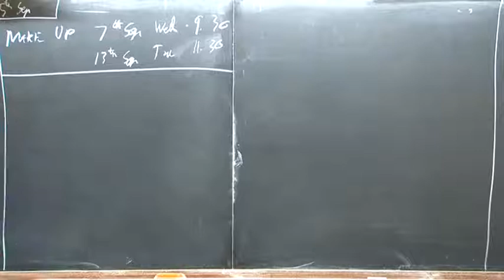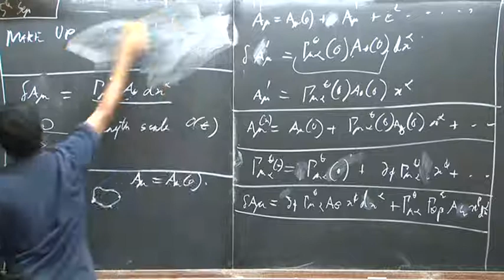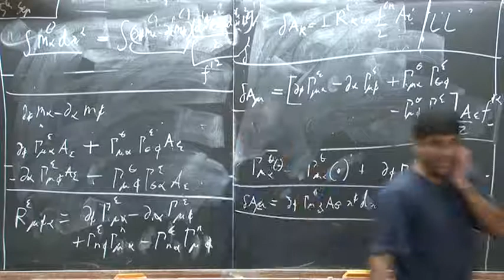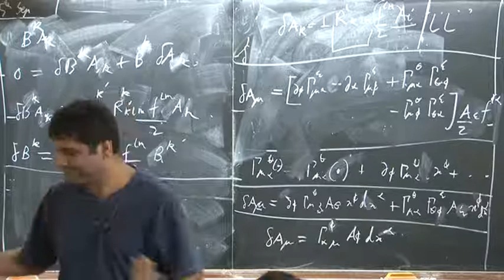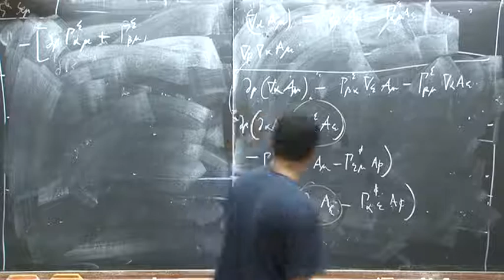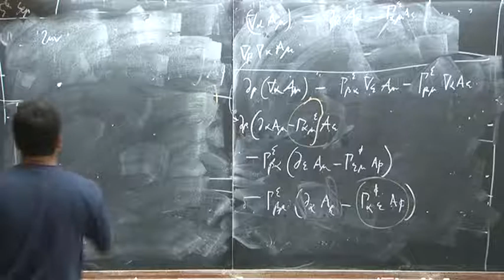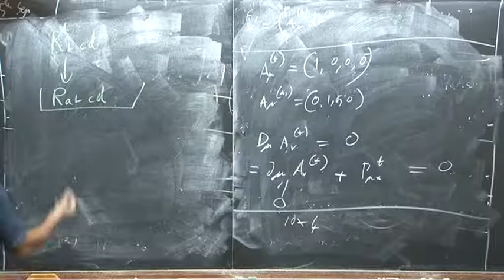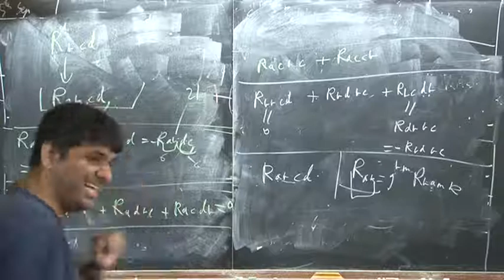Shiraz General Relativity Lecture 06 2011 09 05